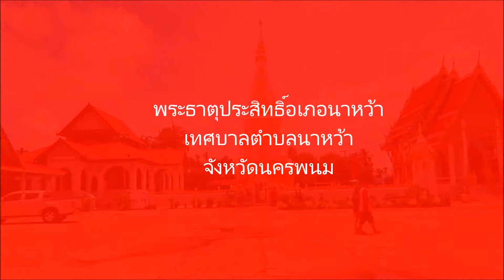พระธาตุประสิทธิ์อำเภอนาหว้าพระธาตุประจำวันพฤหัสบดี ๒๖ มิถุนายน ๒๕๕๙ ตอน ๒